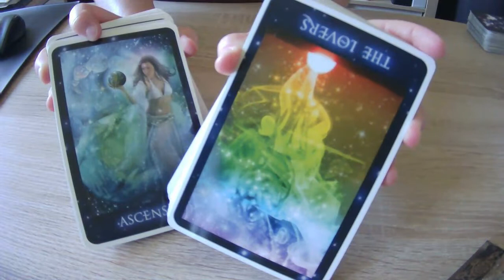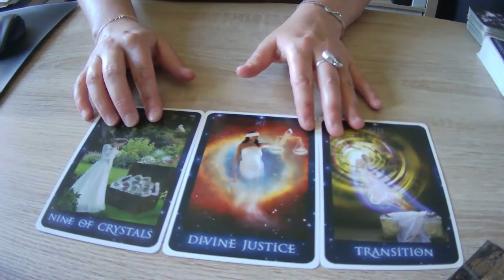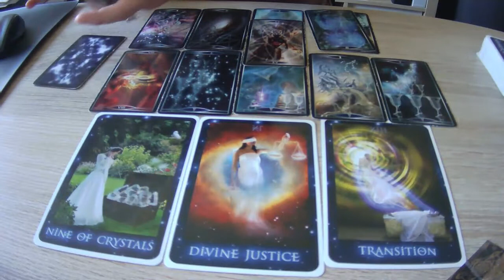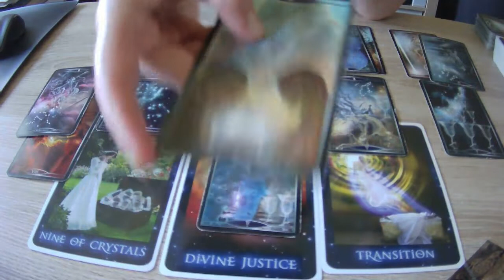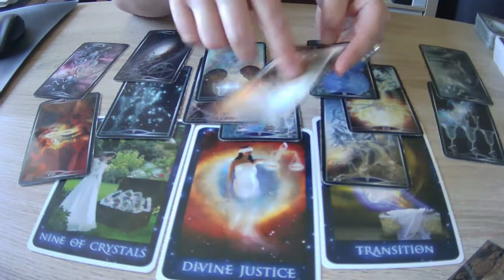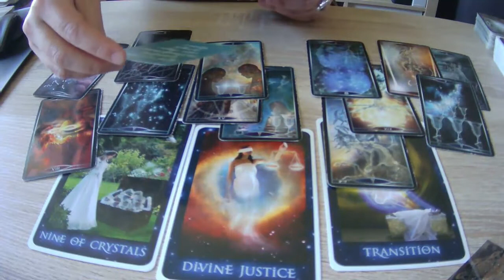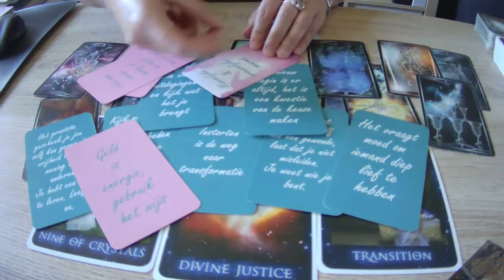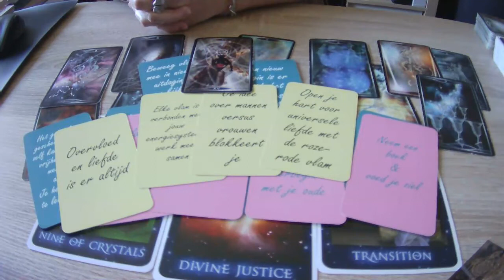TAROTREADING ✨ Tweelingvlammen in soulmate relatie ~ wat moet je nu weten?